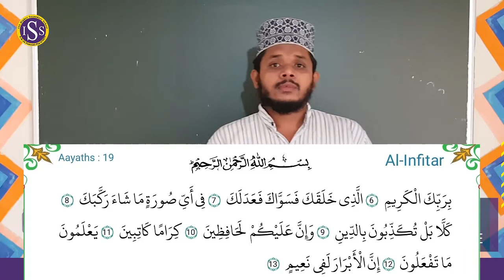STD III QUR'AN PART-13(13-11-2020)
SABEEL HYDROSE SIR